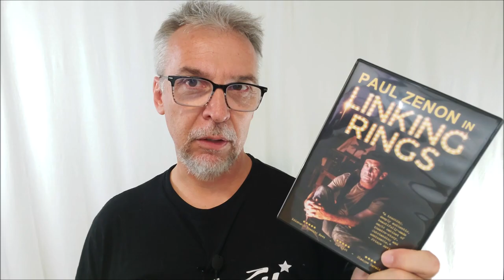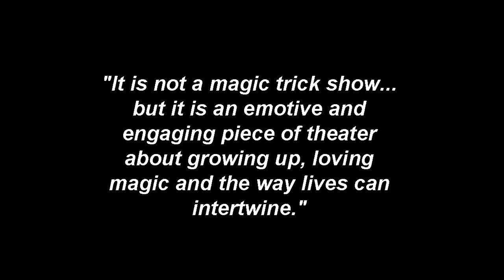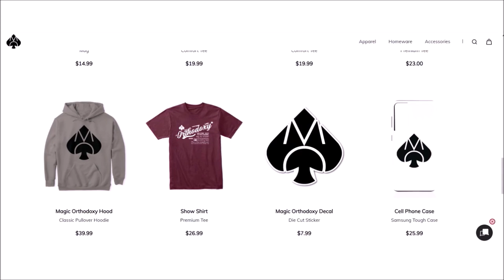Magic Review - Linking Rings by Paul Zenon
Magic Orthodoxy Opening Title Plate:
Magic Tricks
Best Magic
Easy Magic
Learn Magic